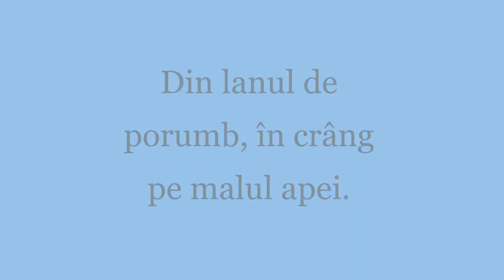În căutare de meri sălbatici am găsit și mure delicioase.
Merii sălbatici sunt o sursă bună pentru altoit iar murele sunt un deliciu de sezon.